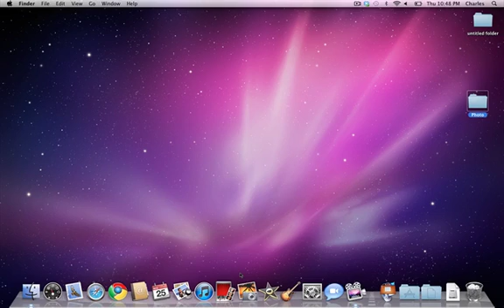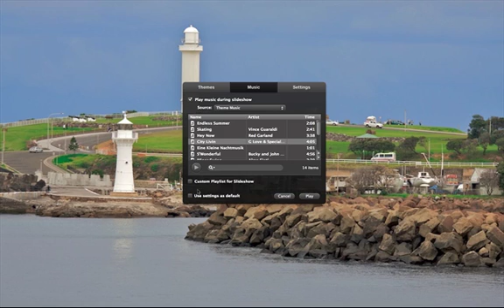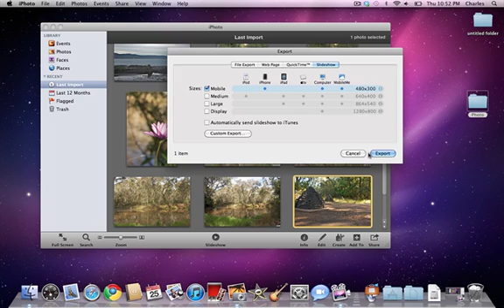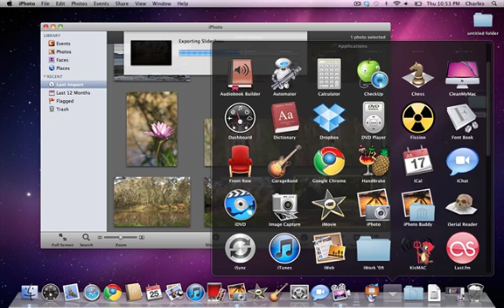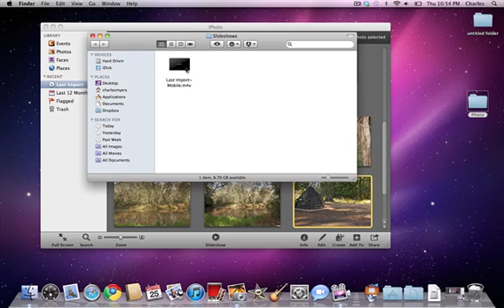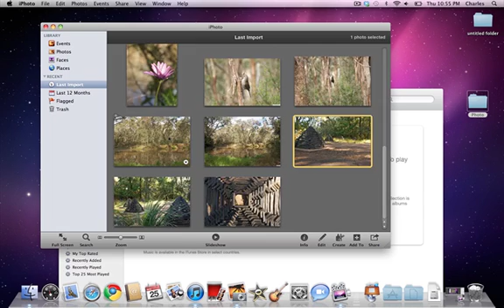Tutorial 12 - Making a quick slideshow with iPhoto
Making a slideshow with iPhoto then exporting it to be viewed later. This is made for All Saints Catholic Primary School.